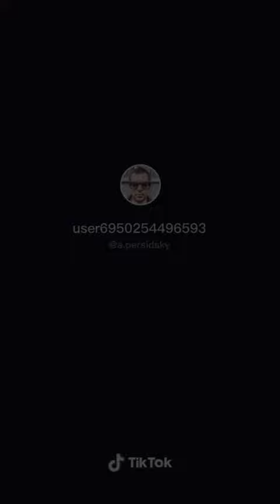Маленькие человеческие радости